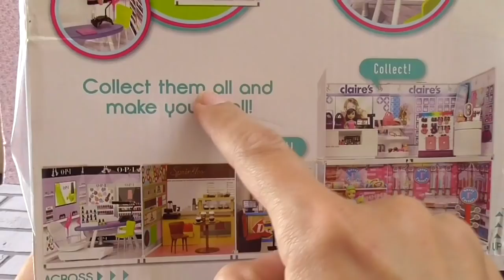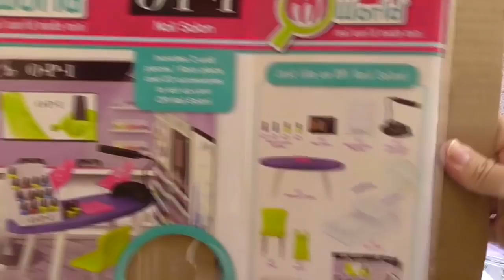Twilight Sparkle y Fluttershy en el salón de manicure de Mi World. Equestria mini. Juguetes de MLP.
Hoy Twilight Sparkle va al salón de manicure de Mi World y Fluttershy le arregla las uñas. Se divertirán y pasaran un rato entretenido con las muñecas equestria mini de MLP.
Otros videos de equestria mini:

Flash se emborracha y llora por Twilight Sparkle | juguetes de my little pony equestria mini girl